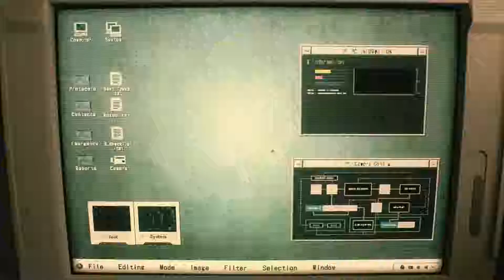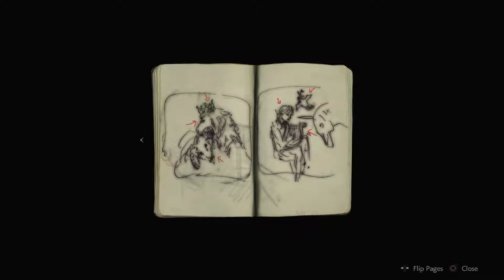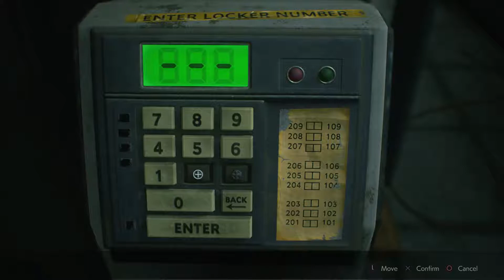DIABLO PLAYS RESIDENT EVIL 2 ONE SHOT DEMO!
Hey guys and welcome to Resident Evil 2! Ive been waiting for this game for so long. This hits me right in the feels as its my favourite game of all time. Well this is my gameplay of the remake demo, you will notice a cut of video near the end in the libary thats down to my recorder going on a mad one so i had to stop and carry on recording. Enjoy!

Music in the video is from the owners of Get Hype Records The Prototype's
The Prototype's have allowed me to use their music in my video's Big respect! They are by far one of the best duo drum and bass producers going so please check them out!